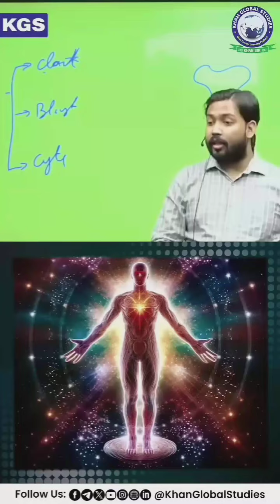kuch_^shikh_^Lo👍like or comment